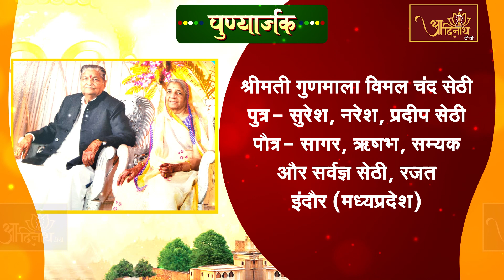आगमधारा शंका समाधान ।। आचार्य श्री 108 प्रज्ञसागर जी मुनिराज ll EP-53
श्वेतपिच्छाचार्य 108 विद्यानंद जी मुनिराज के परम प्रभावक शिष्य अंतेवासी परम्पराचार्य श्री 108 प्रज्ञसागर जी मुनिराज के मुखारविन्द से प्राप्त कर रहे हैं अपने प्रश्नों का समाधान कार्यक्रम आगमधारा शंका समाधान में। EP-53